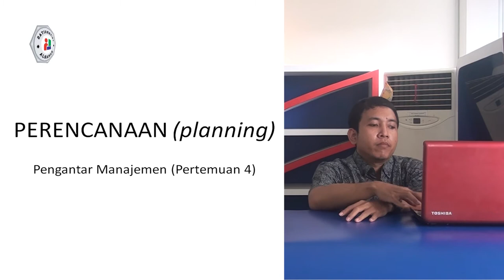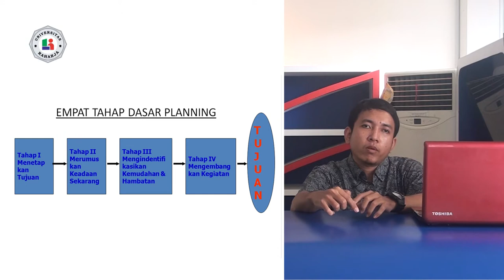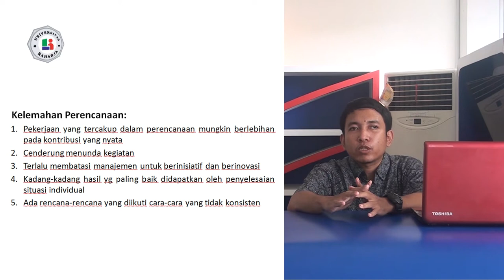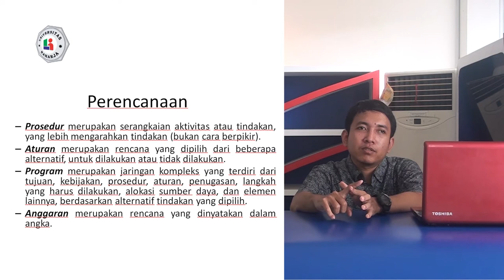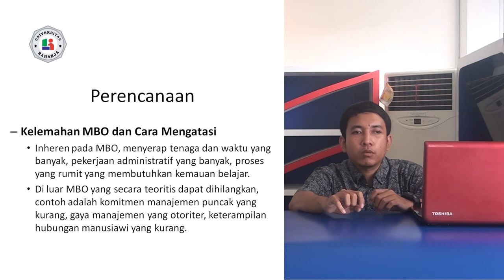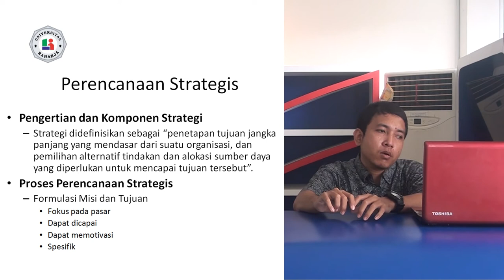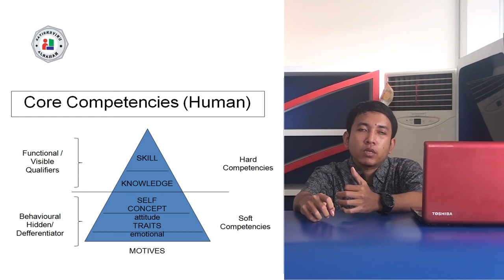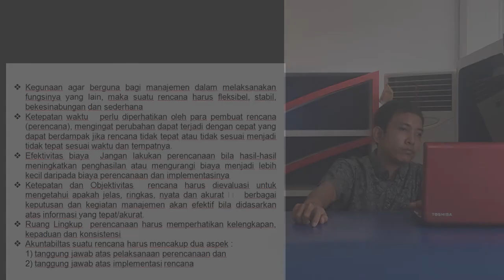Pertemuan 4, Matakuliah Pengantar Manajemen, Universitas Raharja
Pertemuan 4, Dosen Andri Purnomo, M.Pd. Matakuliah Pengantar Manajemen, Universitas Raharja